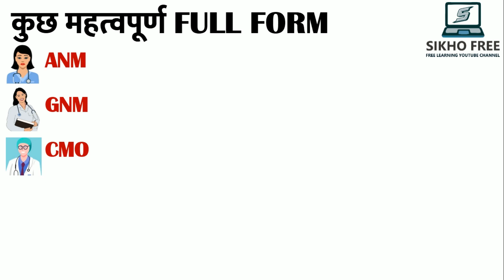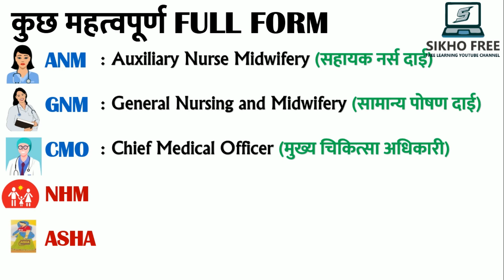ANM, GNM, CMO, NHM, ASHA ka Full Form kya hota hai / ANM GNM ka matlab hindi mai important full form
एएनएम और जीएनएम में क्या अंतर है?
एएनएम जीएनएम का कोर्स क्या होता है?
ANM का मतलब क्या है?
एनम करने से क्या होता है?

जीएनएम का फुल फॉर्म क्या है?( What is the full form of GNM?)
जीएनएम नर्सिंग कोर्स क्यों जरूरी है?
जीएनएम करने के लिए आश्यकताएं क्या हैं?
GNM का कोर्स कितने वर्ष का होता है

most important gk question of anm gnm cmo nhm exam
anm ka full form
एएनएम की सैलरी कितनी होती है
anm and gnm difference in hindi
जीएनएम क्या है
anm course details in hindi
anm or gnm which is better in hindi
gnm full form
anm me kitne subject hote hai

gnm ka matlab kya hota hai
जीएनएम का मतलब क्या होता है
gnm का मतलब क्या होता है
gnm ka matlab kya hua
जीएनएम का मतलब क्या है
gnm matlab kya hota hai
g.n.m. ka full form
gnm ka full form kya hoga
gnm ka full form bataiye
gnm ka matlab kya hai

एएनएम की सैलरी
gnm anm full form
एएनएम कोर्स की फीस
एएनएम के फॉर्म कब भरे जाएंगे
ए एन एम के कार्य
anm ka form kab niklega 2022
anm online form 2022

asha ka matlab
asha ka matlab hai
asha ka matlab hindi mein
आशा का मतलब बताएँ
आशा का मतलब है
asha का मतलब
asha ke naam ka matlab
asha teeth ka matlab

anm ka full form in hindi
एएनएम के लिए क्या योग्यता होनी चाहिए?
एएनएम कितने साल का है?

up nhm ka full form
up nhm full form
up nhm ka result
nrhm ka full form
n d ka full form

एएनएम (ANM) का फुल फॉर्म क्या होता हैं?
एएनएम क्या होता हैं?
ANM की फुल फॉर्म क्या होती है ?
ANM का क्या कार्य होता है ?

What is GNM salary India?
What is ANM and GNM full form?
What are the subjects in GNM 1st year?
What is GNM role?

most important full forms for competitive exams
important abbreviations for competitive exams
important abbreviations for ssc exam
important abbreviations used in daily life
most important abbreviations for competitive exams

a p j abdul kalam ka pura naam kya hai

roj bole jane wale shabd
roj bole jane wale chote chote shabd
roj bole jane wale shabd angreji
daily use full form
daily use word meaning in hindi to english